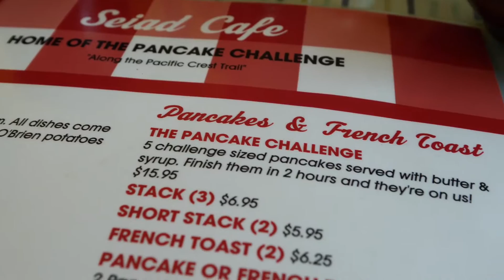PCT 2018 - California Section Q - Etna Summit to Seiad Valley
Another update for our PCT adventure. Short but sweet section.

California section Q starts at Etna Summit and finishes at Seiad Valley taking 56.2 miles to complete.

We Go Together - Instrumental Version by Bamtone.
We Go Together by Bamtone.